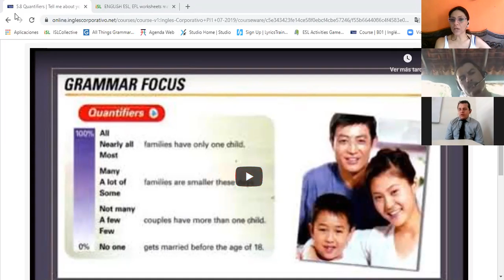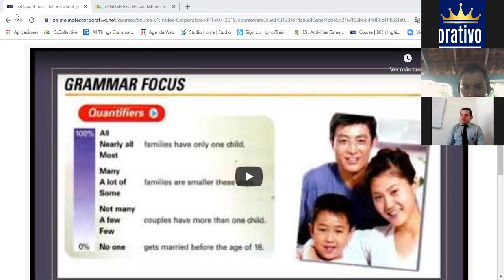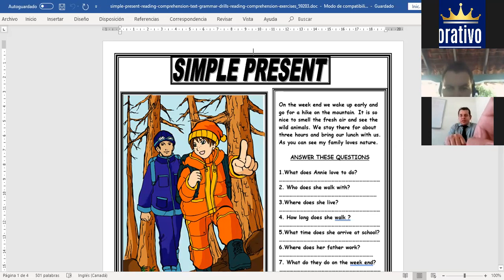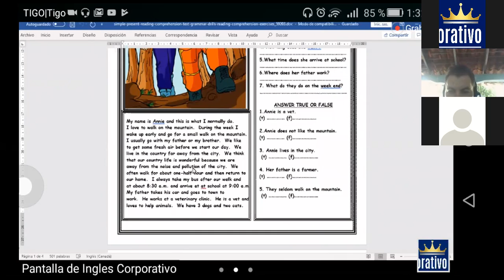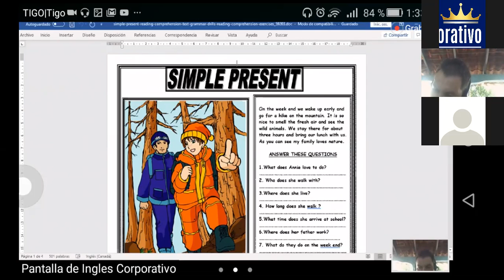Ingles corporativo class 15 quantifiers review